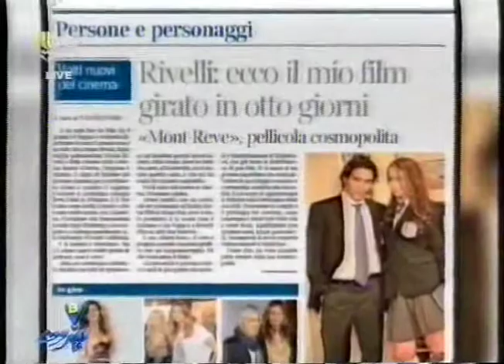Mario Rivelli - Mont Rêve LBCI interview, Beirut.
Mario Rivelli, a young Italian-Lebanese talent in Acting, Writing, Producing of feature films.
This interview was held at Zeitunay Bay - Beirut, May 2012.